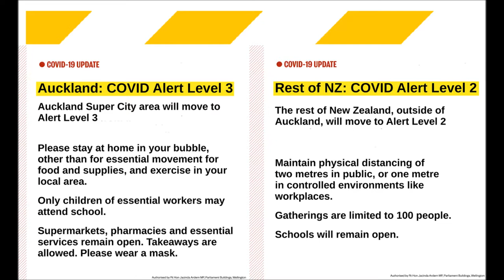smilejos67 plays - ESO Season01 Ep793, Crown Point, The Hedoran Estate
ESO Live character: Dax Isidoreth Hispalensis

Working under COVID-19 alert level 3, Restrict.

Cyrodiil, Cropsford, Prefect Antias quests: Crown Point & The Hedoran Estate

100 followers on Youtube and 100 followers on Twitch. Those who are following on Youtube or Twitch will be entered into the draw.
Code is for PC (assuming it will still work when it is drawn)
Draw will be done after I have enough followers.

Editing/compiling with Microsoft's Movie Maker.